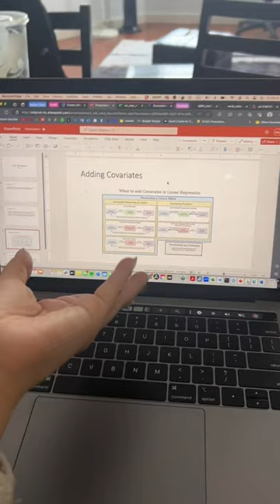day in the life of a struggling grad student 🤧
[AD] @Microsoft365 helps me keep my life together while I navigate through grad school!